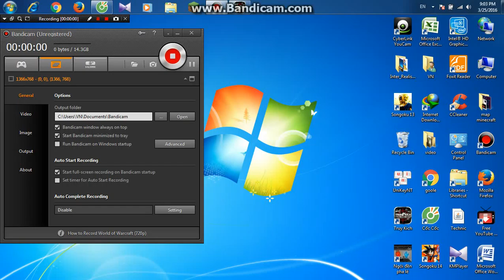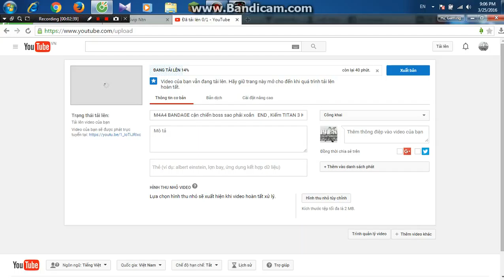Chế Dộ AI truy kích ##1